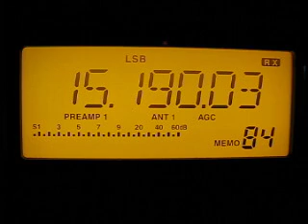Radio Inconfidencia 15190 kHz. 25.5.2012.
15190 kHz 2058 Radio Inconfidencia Portuguese B Belo Horizonte MG. Distance 11172 km. Icom IC-R75. QTH: Joensuu, Finland.